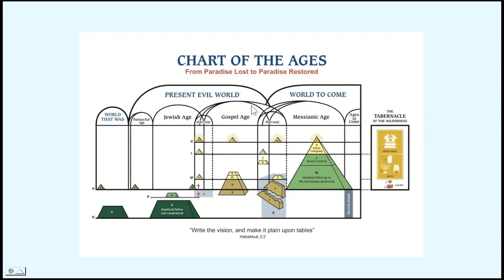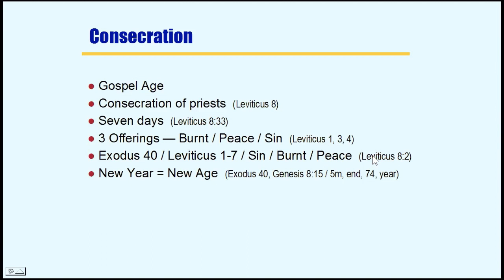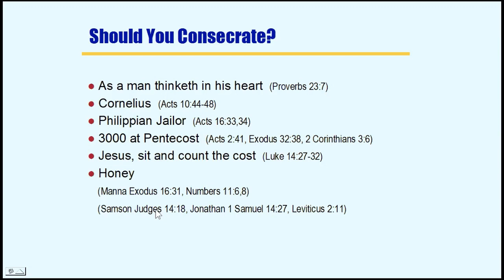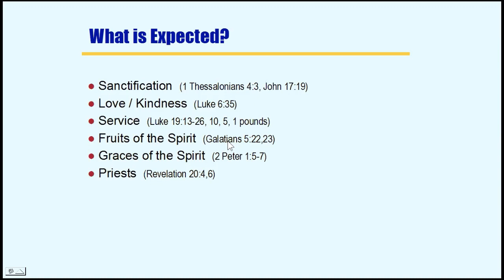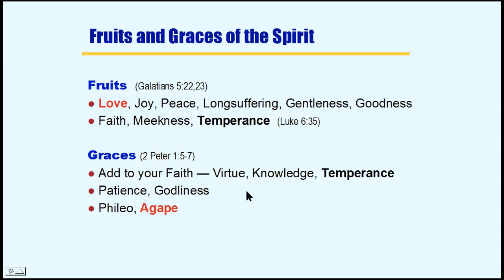Consecration - David Rice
Consecration - David Rice (2020 Ghana ZOOM Convention)